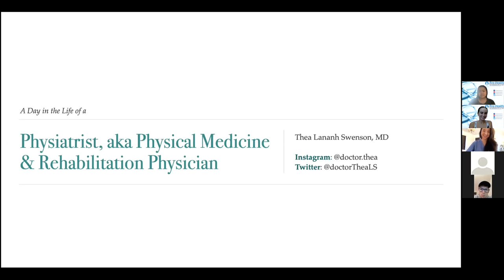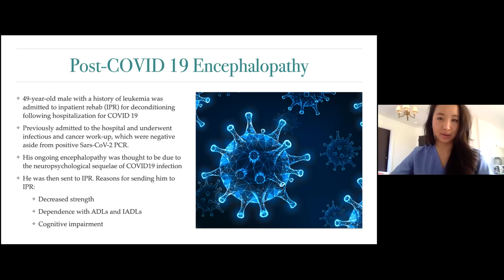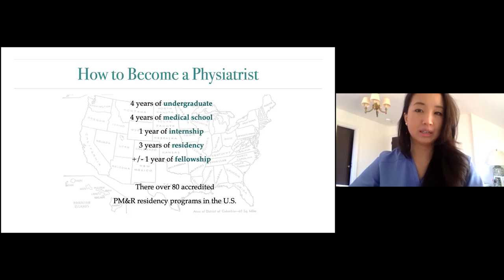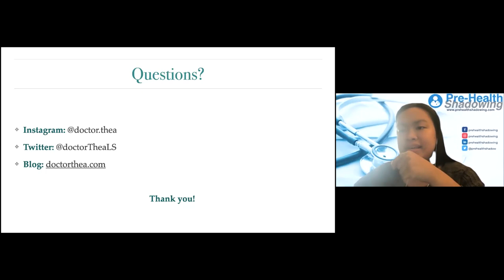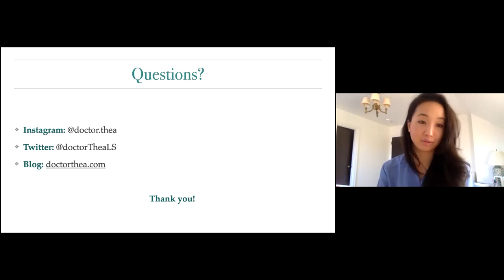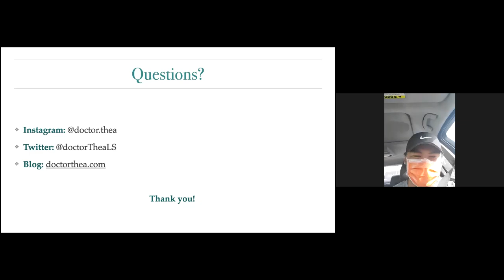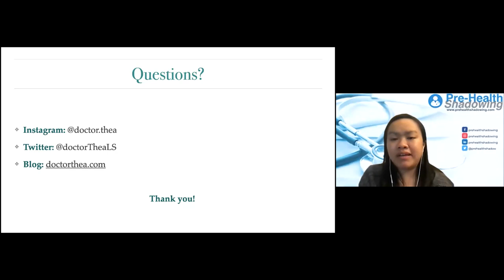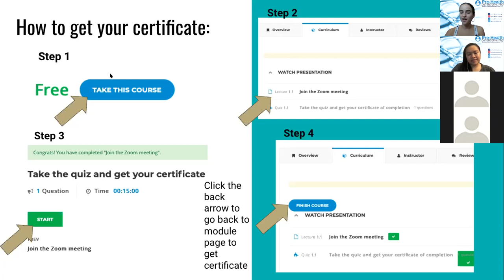18 - Physical Medicine & Rehabilitation - Dr. Thea Swenson, MD | Virtual Pre-Health Shadowing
Thea L. Swenson, nee Theodora Lananh Tran, was born in Los Angeles, California and raised in Denver, Colorado. She received a Bachelor’s of Science in Engineering: Product Design from Stanford University and received a Medical Degree from the University of Colorado. She is currently a resident physician at Vanderbilt University with interests in sports medicine.

Prior to medical school, she spent several years working in product design for health tech companies. Frustrated by the way our healthcare system functions (or doesn’t function), she went to medical hoping she could use her product design background to build a better healthcare system.